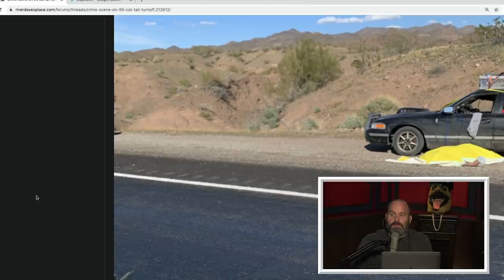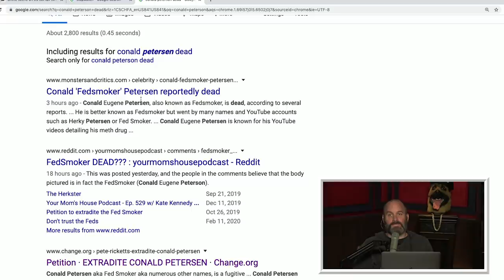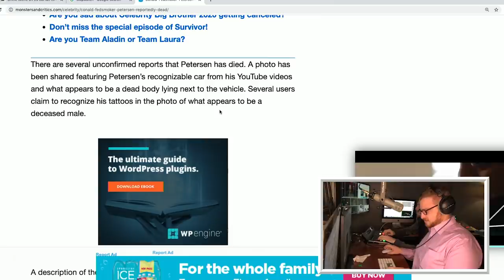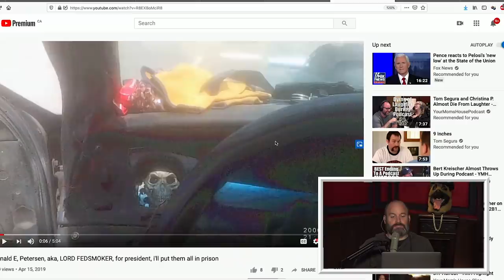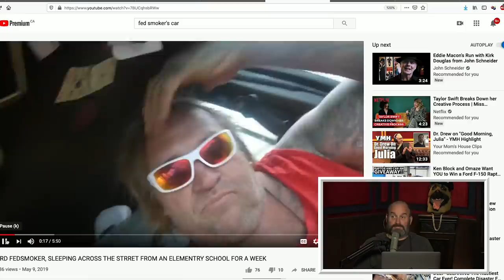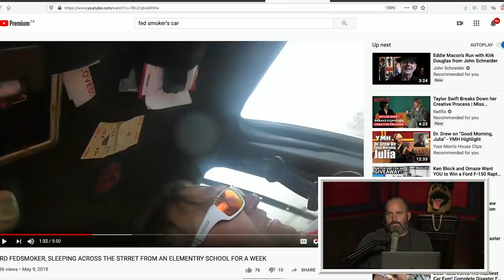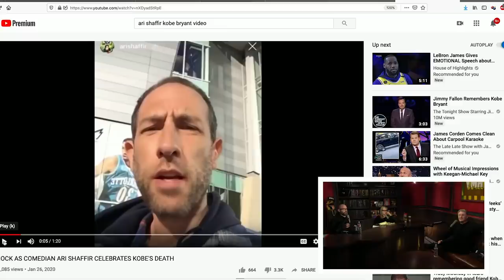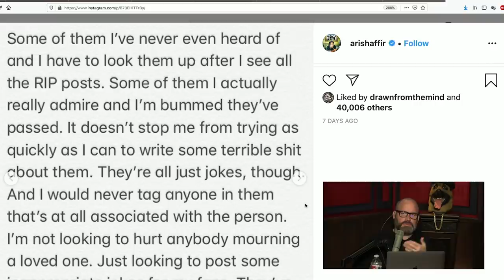Your Mom's House Podcast - Ep. 538 w/ Michael Rapaport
We begin today’s episode by getting into some URGENT news about FedSmoker. Reports are unconfirmed and Tom and the YMH staff are trying to make sense of it all. Is FedSmoker featherin’ it with the angels now? Tom pays tribute by reliving our favorite memories of this enigmatic man. He’s following eternal proto now, chomos.

One Mommy is having trouble sleeping so the other Mommy had to milk them. Can you guess which is which? Also, whats the N word? Tom did an interview with Larry King and has selected some of his favorite moments. The Mommies did not do well in school, but they’re not as dumb as old people. Plus, more Charles, more fed smoker and more Piss Spots!

Michael Rapaport is an actor and podcaster who sits down with the Mommies to hash out the Ari stuff. Michael also spoke about his acting methods and some of his roles, his love of rap and growing up in Manhattan. Tom and Christina try to show Michael some interesting confrontations, since those are his favorite. Plus, a lengthy convo about proper public brown etiquette.